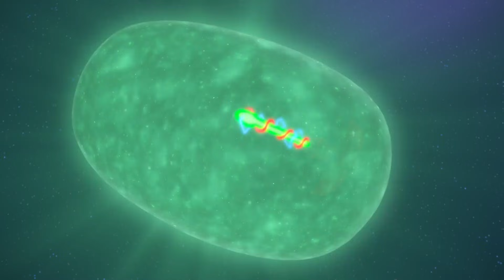PJ Masks Super Pigiamini Serie 3 ☄️ Intrappolato In Una Cometa ⚡ Nuovi Episodi | Cartoni Animati